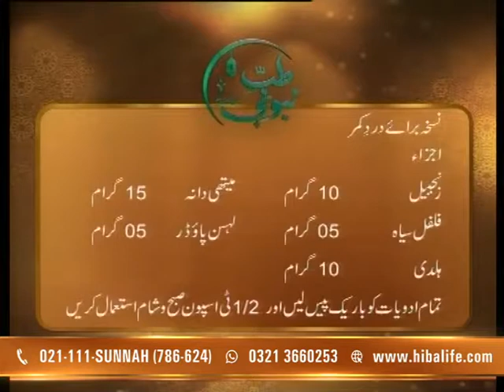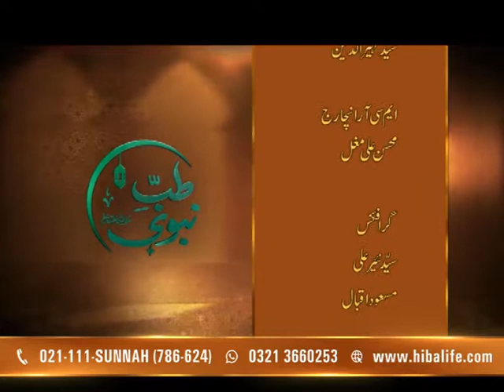Back Pain Treatment | Kamar Dard Ka Ilaj | Tib-e-Nabvi Show